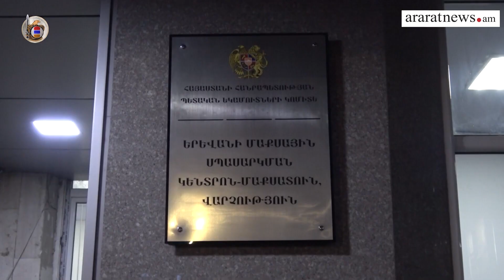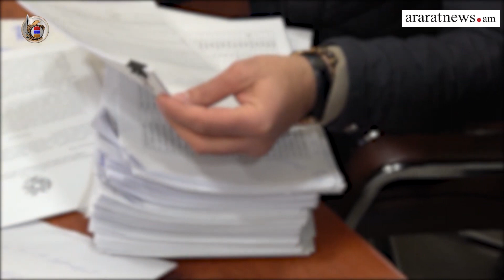Կարևոր լուրեր. ԱԱԾ-ն բացահայտել է ՊԵԿ պաշտոնատար անձանց կողմից կաշառք-գումարներ ստանալու դեպքեր